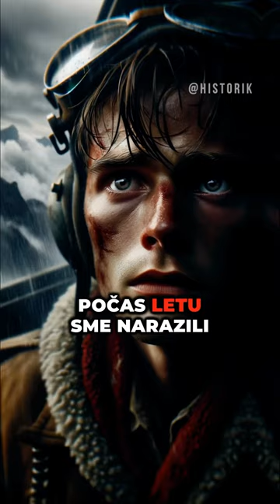Prežil Pád Lietadla 🤯 Reálne Príbehy: Norman Ollestad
Prežil Pád Lietadla,letecka katastrofa,pád lietadla,norman ollestad,norman ollestad plane crash,norman ollestad cz sk,pribeh,realne pribehy,moderny historik,shorts,yt shorts,shorts cz sk,dokument